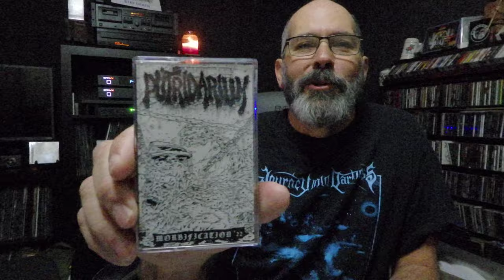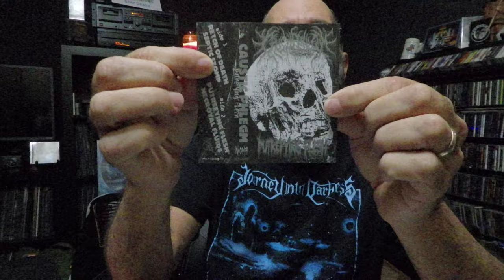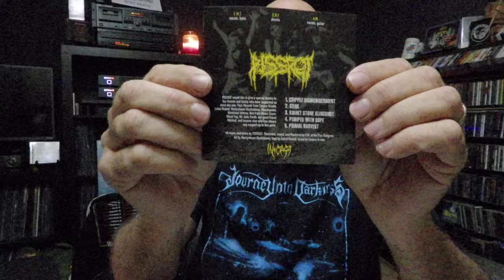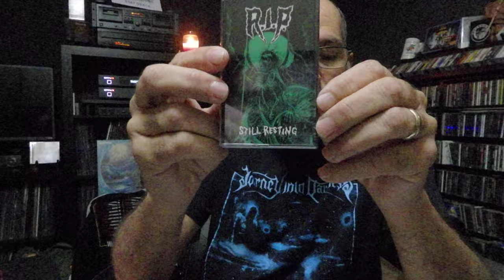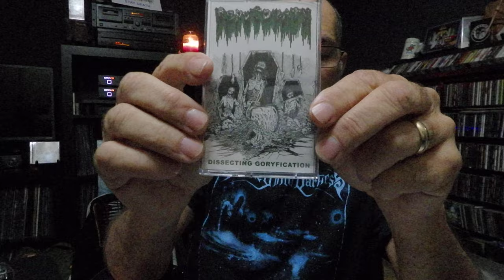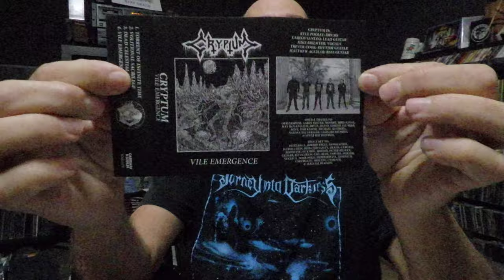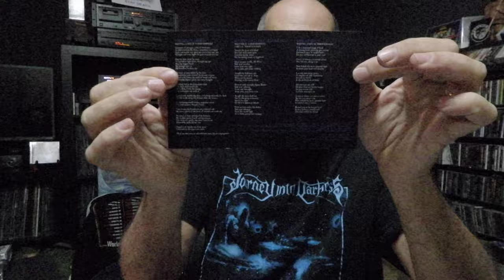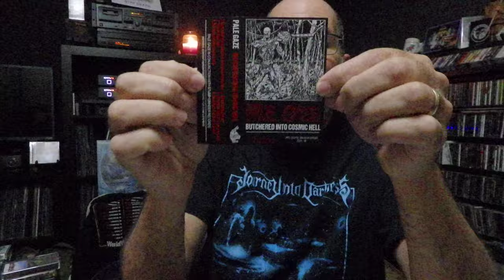***22 Cassette Tapes for 2022*** Underground Tapes from Underground Labels for Underground Fans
Featured Music:

Putridarium – Morbification (Demo)

Putridarium – Dissemination (Demo)

Alucard – Tepes (Demo)

Caustic Phlegm – Putrefying Flesh (Demo)

Grotesqueries – Haunted Mausoleum (EP)

Ritual Fog – Visions of Blasphemy (EP)

Piss Rot – Piss.Vile.Gunk (EP)

Trench Foot – Moral Obscenity (EP)

Slime Lord – Insurmountable Peril (EP)

Tar – Left 2 Bleed (EP)

Tomb Sentinel – Perpetual Vice (EP)

R. I. P. – Still Resting (EP)

Chasmdweller – Festering in Aural Trauma (EP)

Reputdeath – Dissecting Gorification (Demo)

Colostomy Bag -S/T (EP)

Leprophiliac – Slime Bath (EP)

Cryptum – Vile Emergence (EP)

Extinguished – Vomitus Manifestations (Demo)

Sepulchral Curse – Deathbed Sessions (EP)

Malignant – Reign of Decrepitude (EP)

Dodskvad – Kronike II (EP)

Pale Gaze – Butchered Into Cosmic Hell (EP)

 Label/Distros that I purchased the releases featured in this video from:

Headsplit Records
Necrolatry Records
Stump Grinder Records
Corpse Gristle (In-Cess)
Frozen Scream Imprint
Dry Cough Records
Caligari Records
Transylvanian Recordings
Life After Death Records
RFL Records

We appreciate you guys and hope you enjoy what we are doing.  The Underground is alive and well in the Metal Community and the Extreme scene is bursting at the seams with talent.  Join in and have a great time……